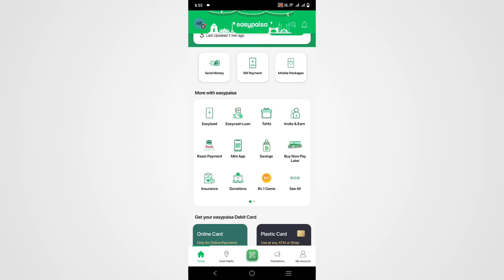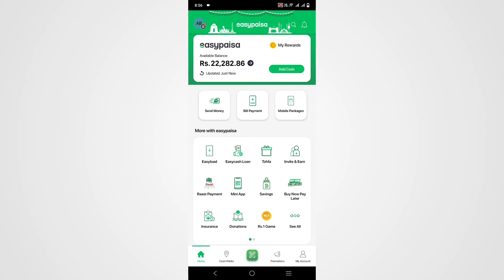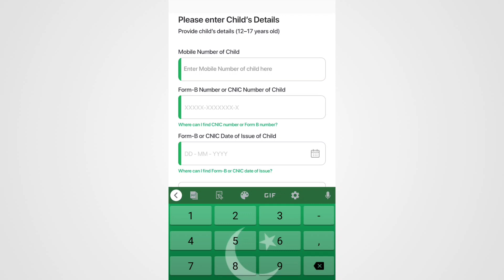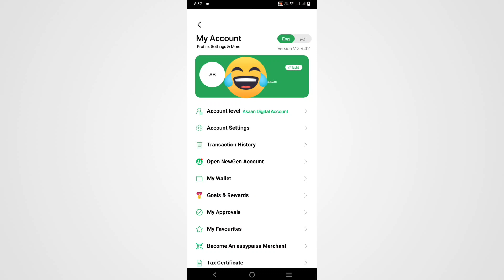How to Create Easypaisa NextGen Account | Easypaisa NextGen Account Kiase Banaye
What Is Easypaisa NextGen Account | How to Create Easypaisa NextGen Account | Easypaisa NextGen Account Kiase Banaye